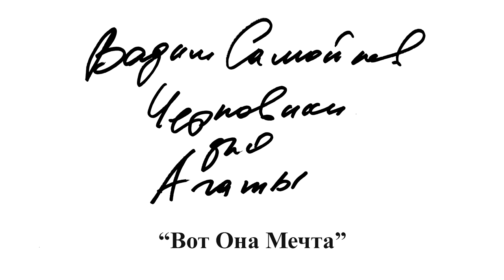06. Вот Она Мечта - Вадим Самойлов, Черновики для Агаты